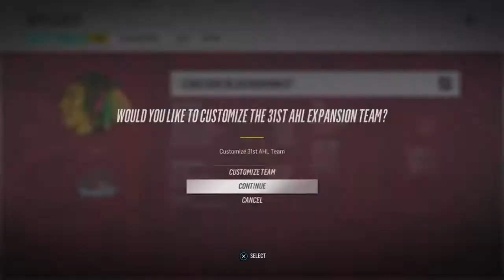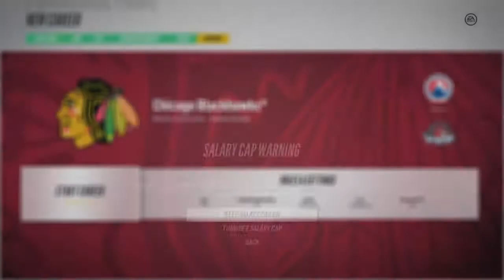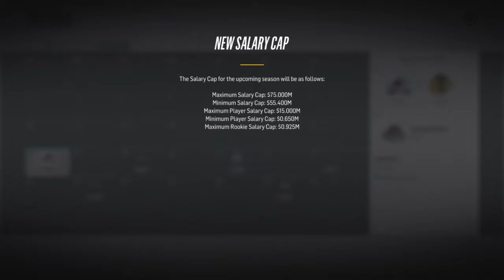NHL 18 franchise mode Chicago Blackhawks #1 'A new day'